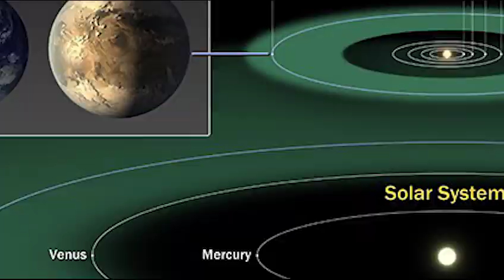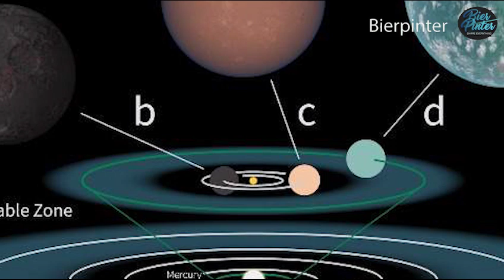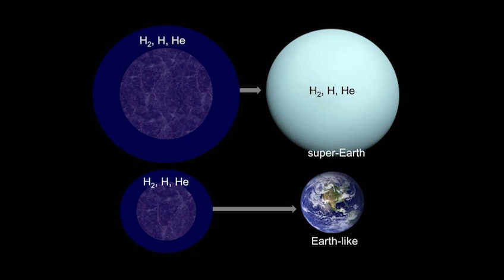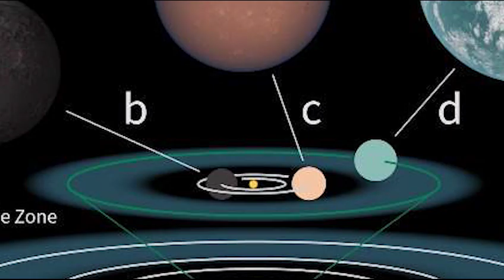HEBOH!! Astronom Temukan 2 Planet Yang Dapat Dihuni Manusia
Halo semuanya. Apakah kalian pernah mendengar bahwa ada 2 planet mirip bumi yang berhasil ditemukan oleh para astronom NASA?

Berdasarkan Planet Gliese 581 Exoplanet Exploration NASA pada tahun 2018, Tim Astronom berhasil menemukan sekumpulan planet yang terletak di bintang dekat dengan Bumi. Dari sekumpulan planet ini ditemukan ada dua planet yang sangat mirip dengan bumi.

Kedua planet ini pun disebut dengan super-Earth lantaran berpotensi layak dihuni oleh manusia. Dikutip dari Science Alert, kedua planet mirip bumi ini bisa menjadi kandidat sempurna dalam mencari kehidupan di masa depan sebagai pengganti planet Bumi yang sedang kita tinggali saat ini.

Kedua planet ini ditemukan dengan menggunakan pendekatan tidak langsung yang bernama metode radial velocity. Kedua planet ini bernama GJ 180 D dan GJ229A C, yang masing-masing berukuran 7,5 dan 7,9 kali lebih besar dari planet Bumi. GJ 180 D dan GJ229A C berjarak 40 dan 19 tahun cahaya dari Bumi.